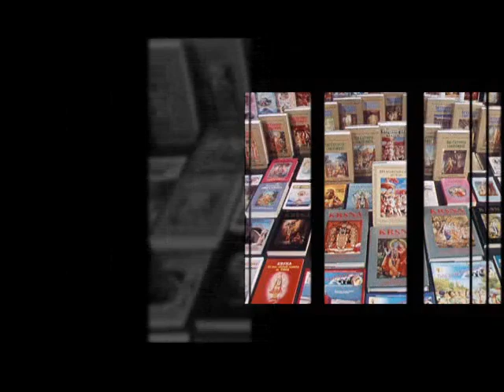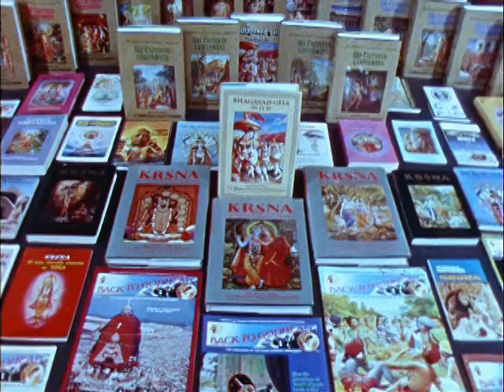039 Only He Could Lead Them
For more convenience and even higher quality, please purchase the bargain priced complete set of 19 Srila Prabhupada DVDs from one of the following online stores: